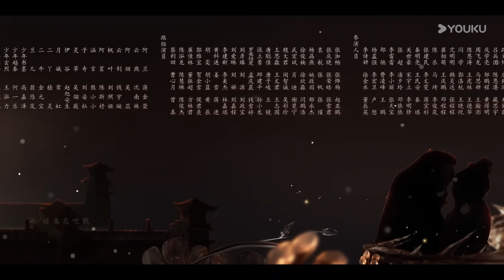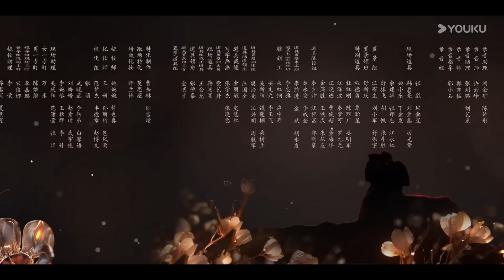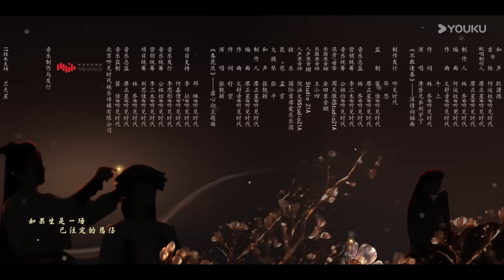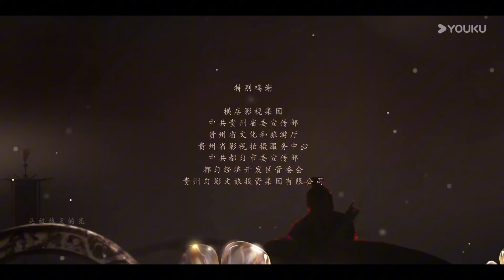MULTISUB【春花焰 Kill Me Love Me】EP04：刘学义吴谨言双强复仇 | 刘学义/吴谨言/毕雯珺/赵小棠 | 爱情 古装 | 优酷 YOUKU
★以下地区观看正片请移步优酷国际版APP：泰国、印度尼西亚、越南、马来西亚、新加坡、菲律宾、中国香港、中国澳门、中国台湾、日本、韩国。欢迎下载优酷国际版APP，不管您所处何地都能享受《春花焰》全集多语言字幕噢，加入优酷国际版APP会员，更能抢先观看更多会员集数！

★APP会员更新时间：2024年10月14日12:00上线，优酷全网独播，优酷VIP会员首更3集（12:00更新1～2集，18:00更新第3集），10月15日至10月19日每天18:00更新2集，10月20日18:00更新1集。
★Starring: Liu Xueyi / Wu Jinyan / Bi Wenjun / Zhao Xiaotang / Chen Chuhe / Huang Riying / Shao Weitong / Jiang Kai / Xu Hao
★集数：34集

00:00 The International Website youku.tv is now available!
02:00 Download YOUKU International APP to get early access to the full show